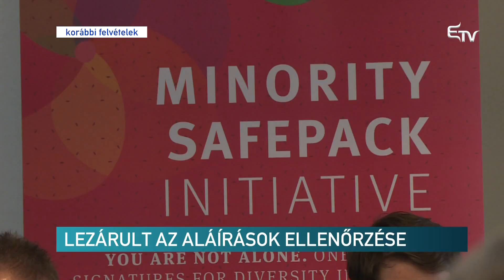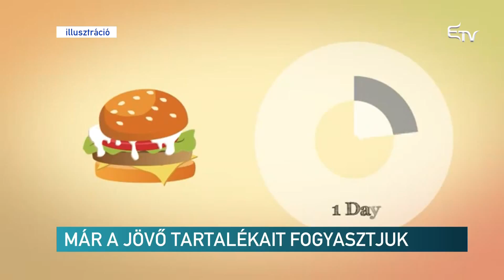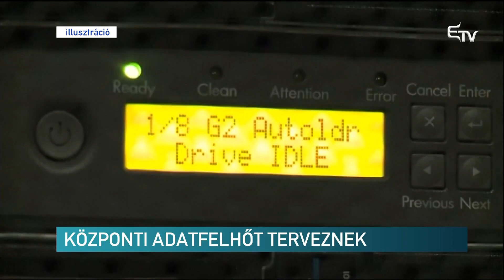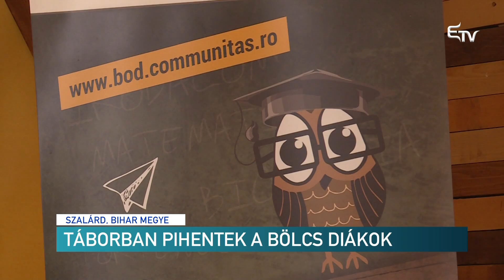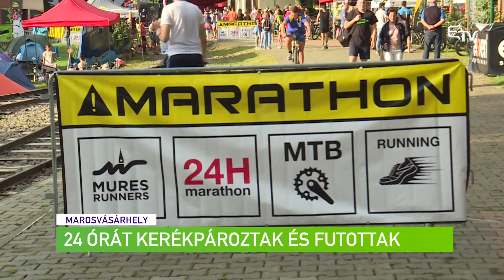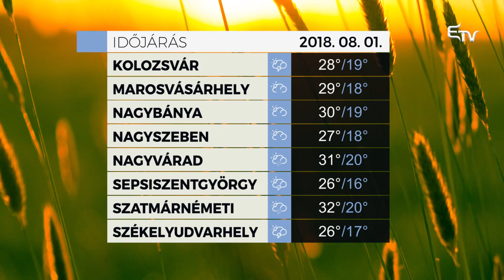Híradó 2018. július 31. – Erdélyi Magyar Televízió